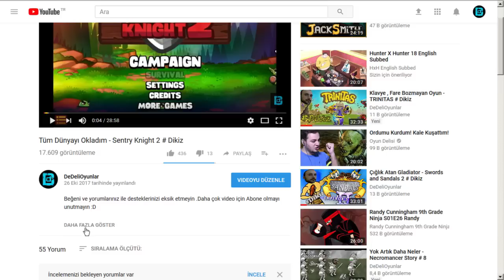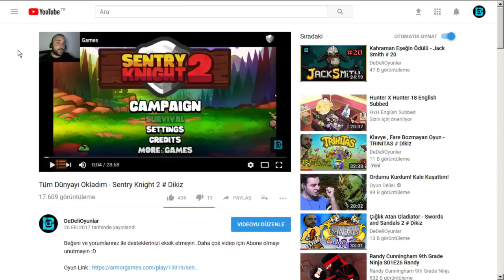DEV KEDİ BALIĞI - METRO : EXODUS # 4 ( TWITCH )